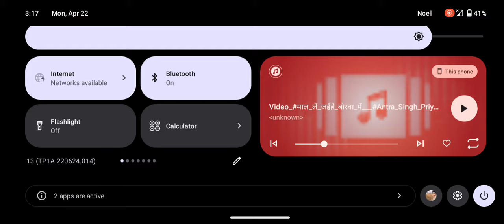Eye 👁️ The Hunted House 👽 Horror escape game|Eyes Hunted horror game gameplay video.#10